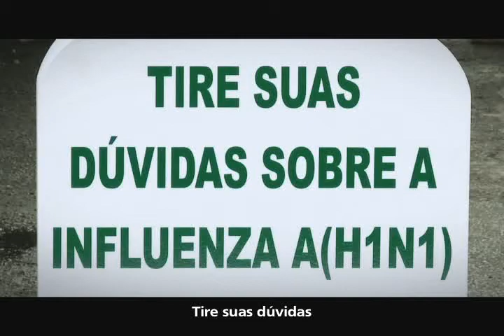Dr Bacteria Influenza A Gravidas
O Biomédico Roberto Figueiredo (Dr. Bactéria) responde Perguntas sobre Influenza A (Nova Gripe H1N1) relacionado com Gravidas